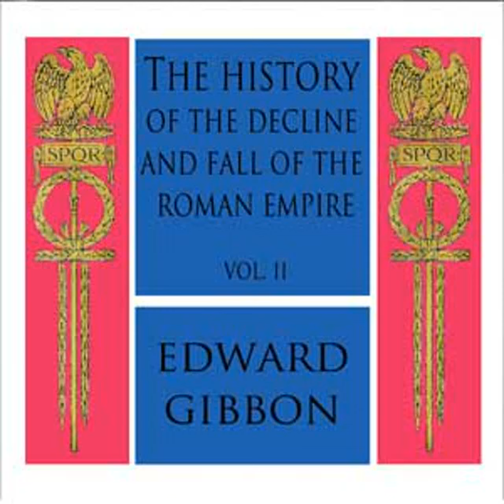The History of the Decline and Fall of the Roman Empire Vol. II by Edward GIBBON Part 3/3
The History of the Decline and Fall of the Roman Empire Vol. II by Edward GIBBON (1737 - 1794)
Genre(s): *Non-fiction, History

Read by: Nicholas James Bridgewater, Laura Caldwell, Sibella Denton, hearhis, Cori Samuel, hefyd, ontheroad, Claude Banta, Robin Cotter, Daniel Anaya, Kirsten Ferreri, Måns Broo, Gary Gilberd, Lizzie Driver in English

Chapters:
00:00:00 - 58 - Chapter XXVI: Progress of the Huns Pt. 4
00:27:43 - 59 - Chapter XXVI: Progress of the Huns Pt. 5

The History of The Decline and Fall of the Roman Empire, a major literary achievement of the 18th century published in six volumes, was written by the celebrated English historian Edward Gibbon. Volume I was published in 1776, and went through six printings (a remarkable feat for its time). Volumes II and III were published in 1781; volumes IV, V, VI in 1788-89. The original volumes were published as quartos, a common publishing practice of the time.The books cover the period of the Roman Empire after Marcus Aurelius, from just before 180 to 1453 and beyond, concluding in 1590. They take as their material the behaviour and decisions that led to the decay and eventual fall of the Roman Empire in the East and West, offering an explanation for why the Roman Empire fell.Gibbon is sometimes called the first 'modern historian of ancient Rome.' By virtue of its mostly objective approach and highly accurate use of reference material, Gibbon's work was adopted as a model for the methodologies of 19th and 20th century historians. (Summary from Wikipedia)